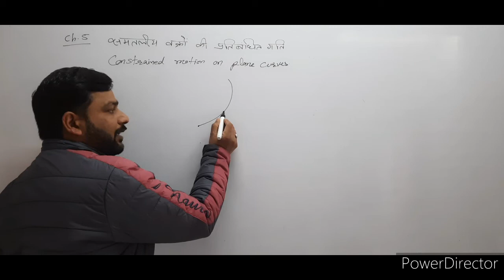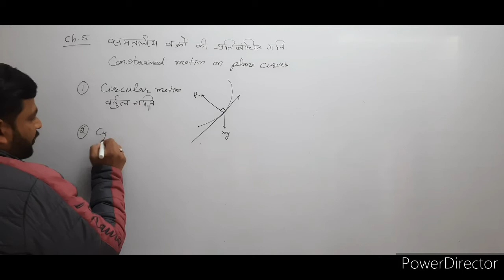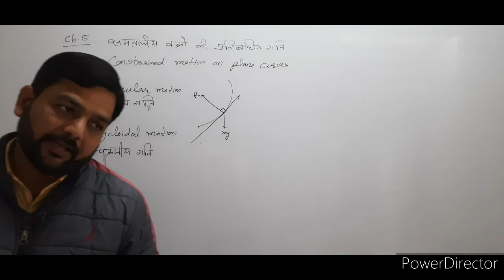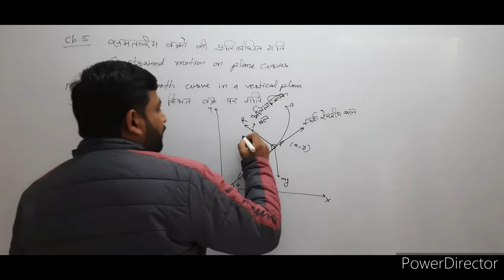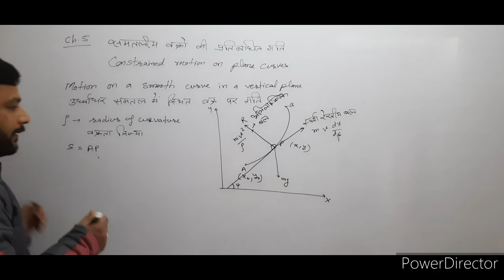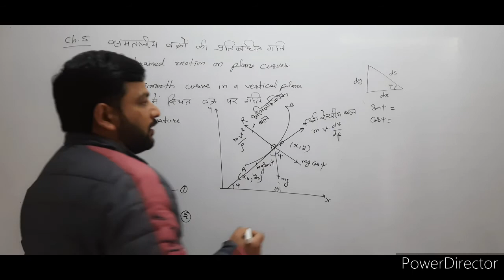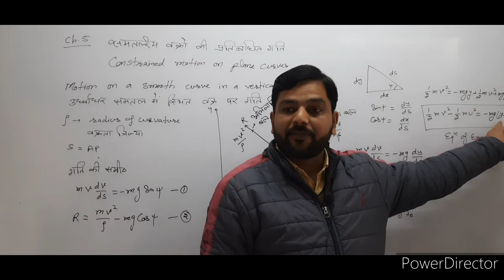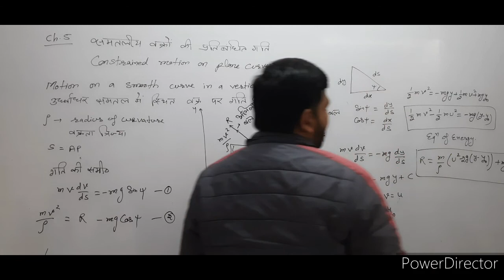dynamics, bsc 2nd year, constrained motion on plane curves, chapter5, unit 2, basics, maths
@S. K. RAJASTHAN AGRICULTURAL UNIVERSITY, BIKANER
@BSC & 11th,12th MATHS
@Bsc maths  @BSC MATHS  @Bsc Maths  @BA & BSC Maths classes By KAVITA YADAV   @SGT University   @vmouonline  @Bangalore University NSS Cell  @Rajasthan University Online Classes  @Rajasthan Ayurved University  @S. K. RAJASTHAN AGRICULTURAL UNIVERSITY, BIKANER  @NIMS University Rajasthan  @IGNOU ASSIGNMENT GURU  @IGNOU  @IGNOU PLUS   @IGNOU Hub India  @Eiglewings Educational Institute NIOS IGNOU CBSE  @Gagan Pratap Maths
@jodhpuruniversity @SGT University  @Bihar Agricultural University Sabour  @Spoon University  @Dapp University  @Bsc maths  @Bsc Maths basics and unit system of higher calculus
igher calculus bsc math
Mgs university bikaner

@Mathematics Analysis  @Bsc maths  @S. K. RAJASTHAN AGRICULTURAL UNIVERSITY, BIKANER
@jodhpur universitf @Mathematics Analysis  @MATH HUB BY RAHUL  @R B Classes [Class 10 ,11,12 Maths ,NCERT syllabus]  @Matheus Yurley  @mathematics
upsccse upscmotivation upscpreparation upsccse mgsuniversity @Let's Crack UPSC CSE @Let's Crack UPSC CSE Hindi @Unacademy UPSC @UPSC IAS हिंदी @Bsc maths